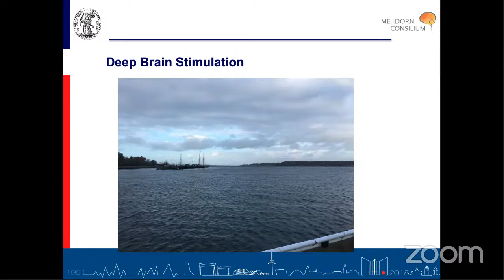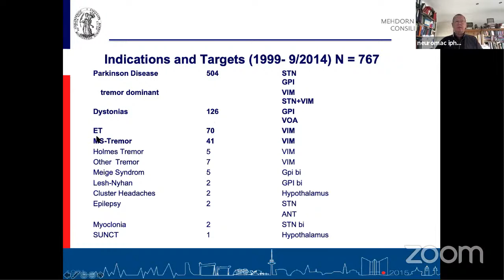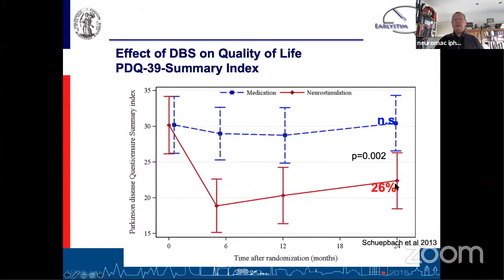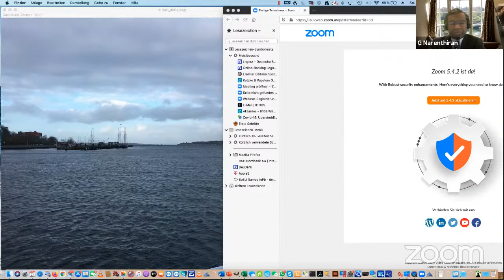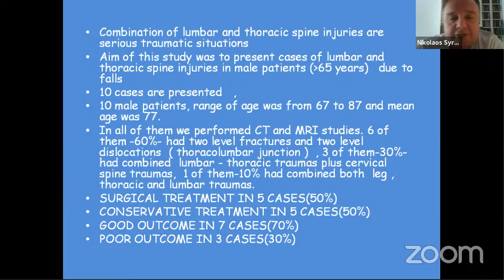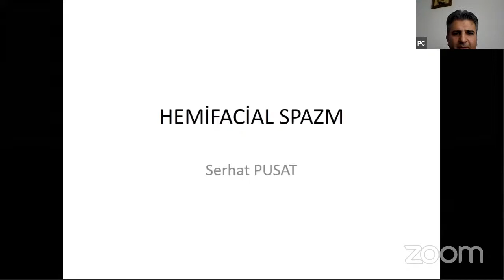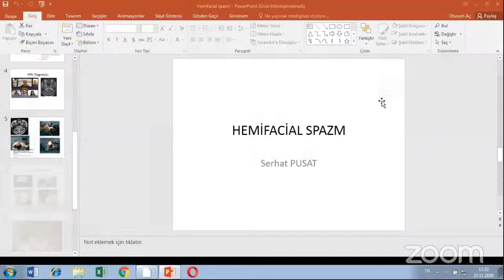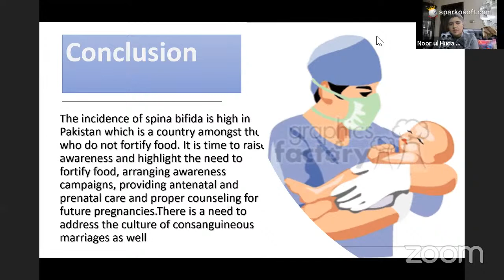World Neurosurgery Webinar Conference - Day 3